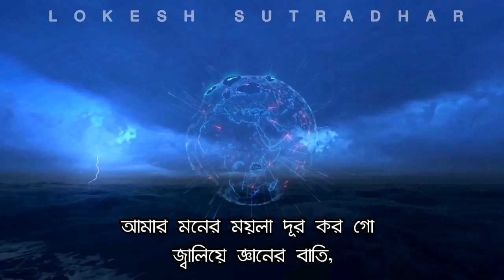Jhor Bodoler Andhar Rate ঝড় বাদলের আঁধার রাতে | Cover by Sri Laxman Sutradhar | Lyrical Video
Music & Lyrics - Sri Ananta Kr Mistri .
Voice - Sri Laxman Sutradhar.
Harmonium - Sriman Rakesh Sutradhar.
Cajon & editing - Lokesh Sutradhar.